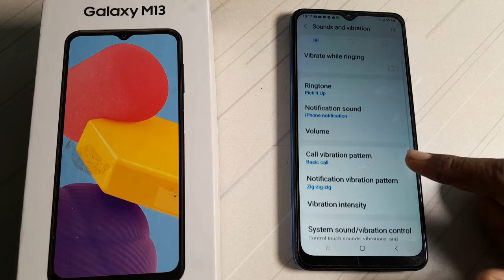how to off touch intercaution in Samsung Galaxy m13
how to off  touch intercaution Samsung galaxy m13 phone|
of touch intercaution Samsung galaxy m13  | touch intercaution kaise off  kare Samsung galaxy m13  phone|
 Samsung galaxy m13 phone main  touch intercaution off   kare|  touch intercaution off in Samsung galaxy m13